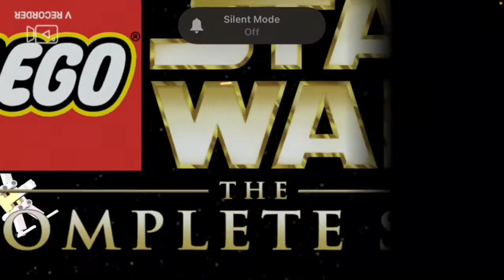Walweegie 64 plays Lego Star Wars the Complete Saga (episode 1 part 3)